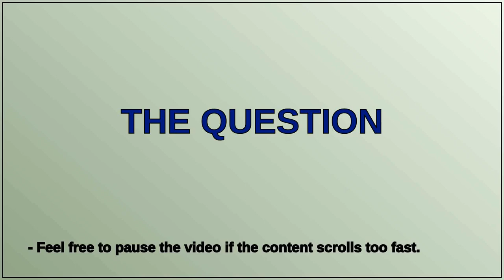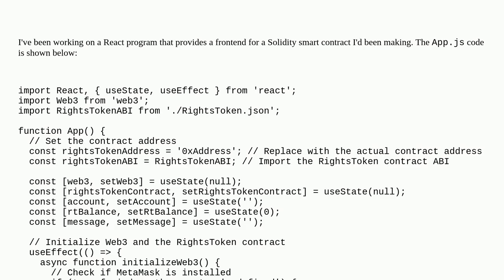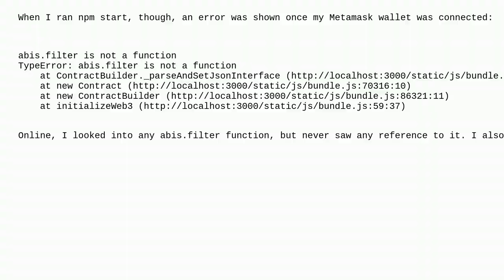Ethereum: TypeError: abis.filter is not a function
TypeError: abis.filter is not a function

A special thanks goes out to the community

  react abi web3js